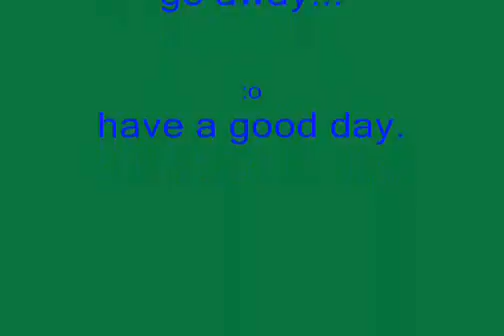CrazyBobs CNR - Life of A Crazy Delivery Man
Created and Directed by Mike Hawk.

STARRING:

MIKE HAWK
LIS
MARTIN2K7
KINGLURCH
PIGSDFA23
CUERVO_NEGRO
FUDGIE
CTO_7
BOBERT
CASHE
JUICY09ROYALTY
GMB
CHRIS
BATTLEXFIR
ROBOTMONKEY
BEATSTAR
INFECTTOPROTECT
BULLDAWG
HTZ
ANGEL_EYES
RZA_RAZOR[WU]
[KIRA]
LAZZIE
LUFFY
YUNGIFTO
XENEX
MAYOR_ADAMWEST.
APPLEE[PRO]
TOMMIP
BOGG_[RO]
BRODIE